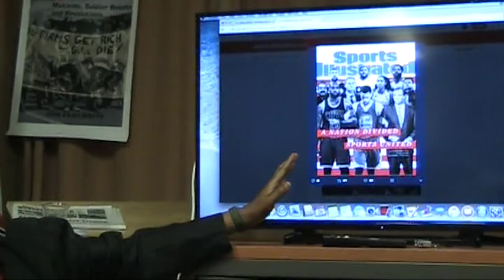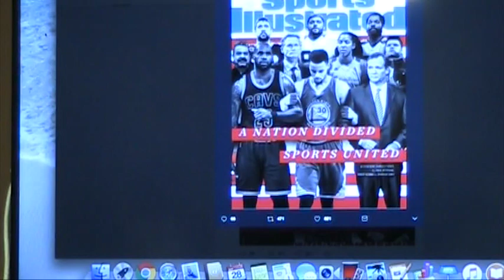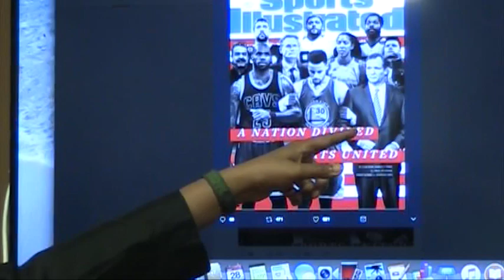The Politics Behind the NFL Protests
Talk by Monica Moorehead, Workers World Party Secretariat